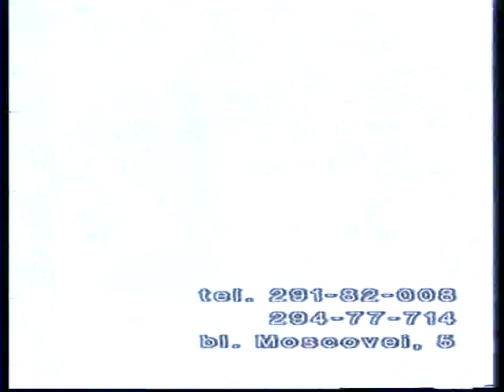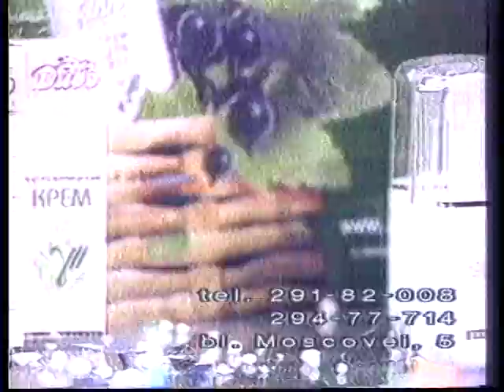Ludmila Balan."Tanti Ludmila Show" 01.03.2003.(Ion Dascal,Leonid Bujor) Partea 5.